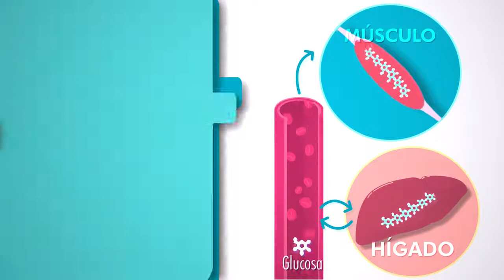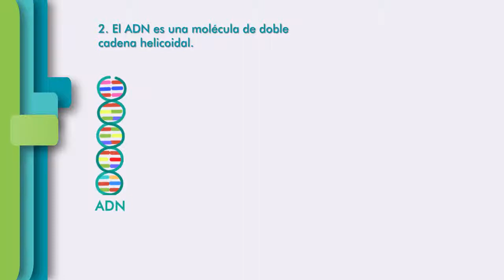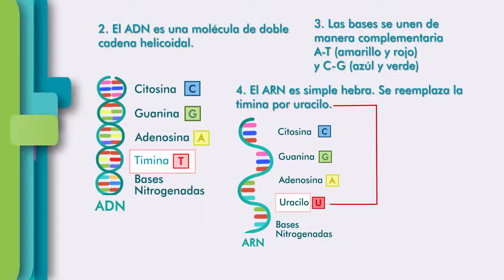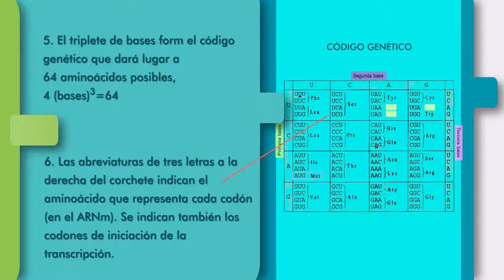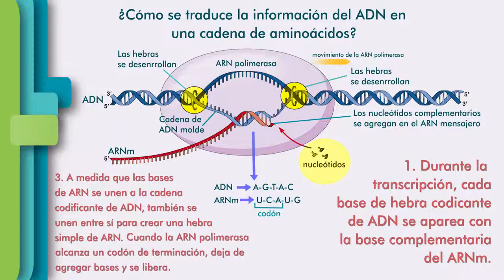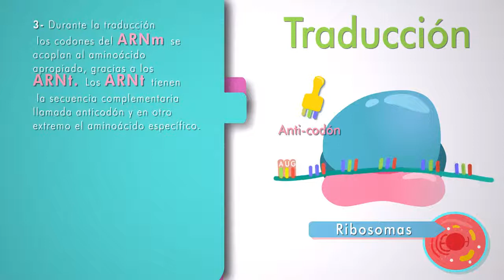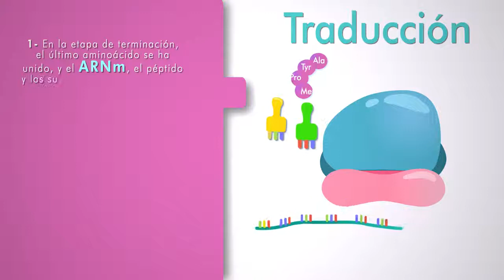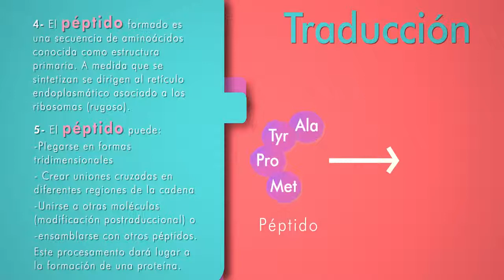Enfermería Universitaria - Fisiología: metabolismo celular, parte II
Anabolismo. Biosíntesis de glucógeno. Comparación de glucogenólisis y gluconeogénesis. Síntesis de glucosa a partir de aminoácidos y lípidos. Síntesis de proteínas: código genético, transcripción y traducción de proteínas.